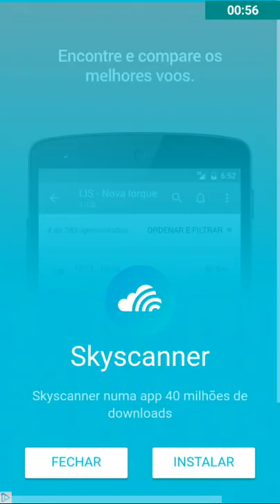Mobirix Fishing hook PARGO JOLTHEAD Anzol de pesca PORGY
a pesca do PARGGO JOLTHEAD no Caribe  uuuuhhhhuuu curte ai
obrigado

TOP GAME

TOP GAME

TOP GAME

Games Android,

Fishing Hook,
Fishing Hook,
Fishing Hook,
Fishing,
Fishing,
Fishing,
Fishing,

kail memancing